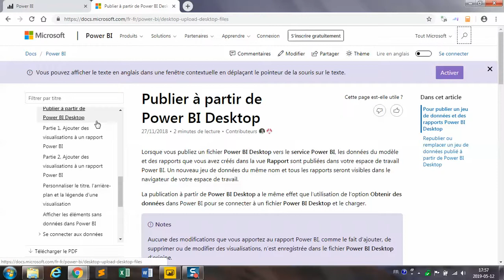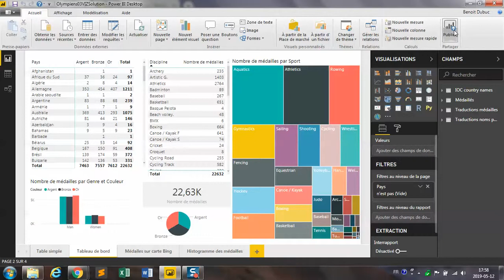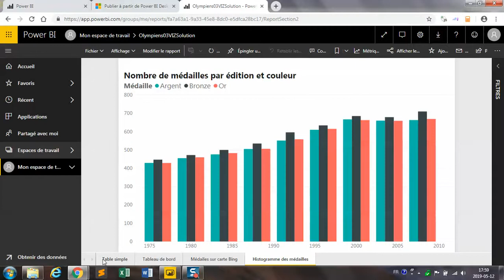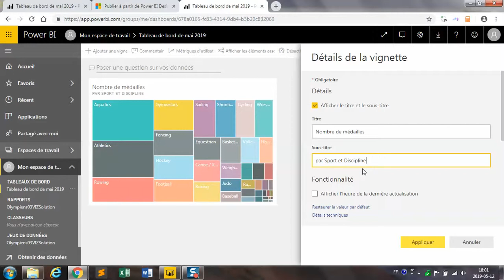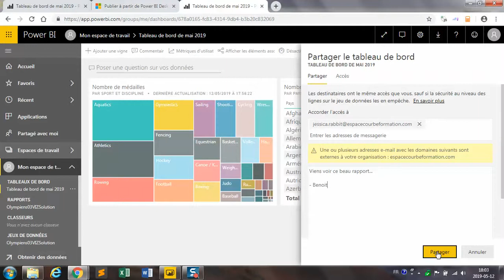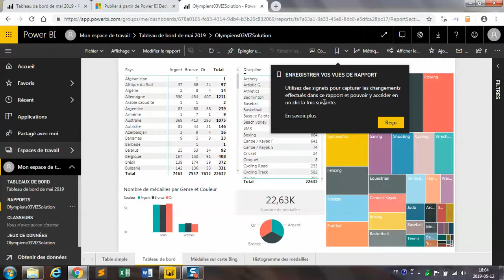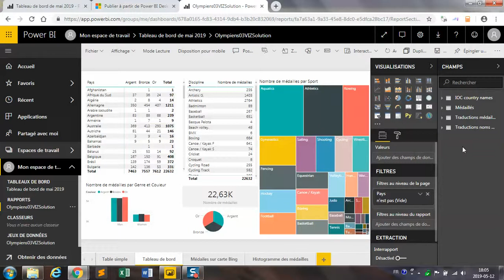Publier dans le service Power BI à partir de Power BI Desktop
Dans cette vidéo nous présentons comment publier dans le service Power BI à partir de Power BI Desktop. Nous ajouterons des visuels à un nouveau tableau de bord. Nous configurerons le tableau de bord par défaut. Nous irons changer le sous-titre d'une vignette et finalement nous partagerons le rapport avec une collègue.

La documentation pour faire ces opérations sur le site de Microsoft

Un article qui explique les points communs et les différences  entre Power BI Desktop et le service Power BI

Le rapport partagé dans cette vidéo est un des exercices du cours "Microsoft Power BI Desktop : créer des rapports et des visualisations percutantes" offert à l'ÉTS à Montréal, Canada.